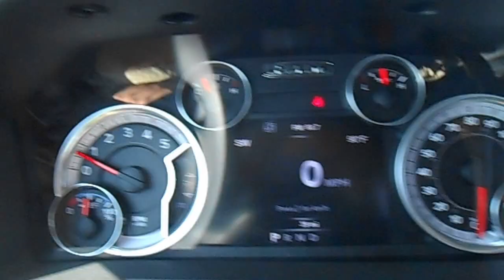2015 Dodge 5500 SLT 4x4 with Vulcan 19.5ft Steel Bed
Wrecker

- Vulcan 19.5ft Bed
- Removable Rails
- Tool Box
- LED Light Bar
- 8,000lb Winch
- Wheel Lift
- L-Arms
Chassis

- 2015 Dodge 5500 SLT
- Cummins Engine
- Automatic Transmission
- 4x4
- Power Windows
- Power Locks
- Power Mirrors
- Running Boards
- Chrome Bumper
- 60/40 Bench Seat